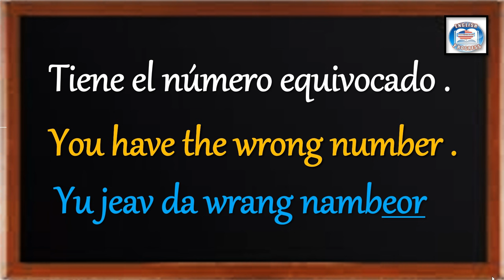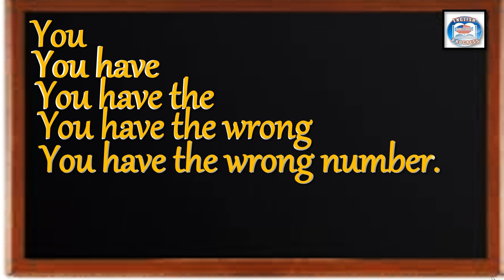👉248 ¿CÓMO SE DICE EN INGLÉS ? TIENE EL NÚMERO EQUIVOCADO.